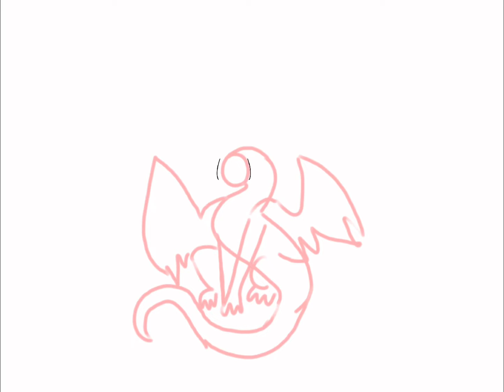Snadwing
A redraw of an old drawing! New compared to old at end! I’m super proud of this drawing tbh